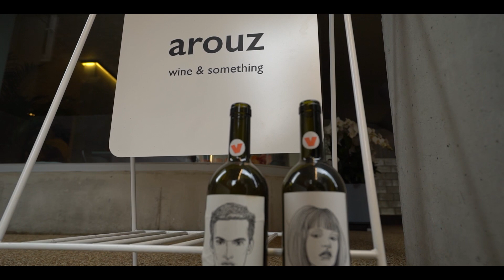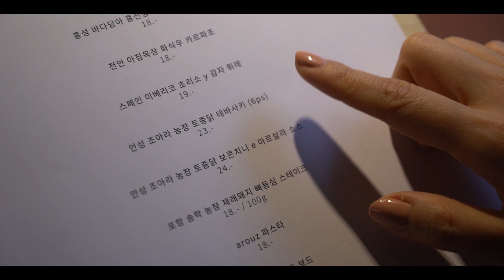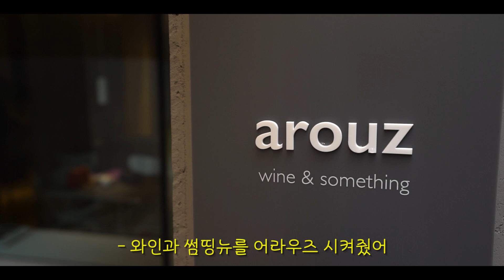인생을 깨닫게하는 홍은동 어라우즈 토종닭구이와 테바사키 [너를 사랑한닭 Ep.4] Taste of Korean Chicken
안녕하세요, 테이스티코리아 안젤라입니다
오늘 제가 찾은 곳은 홍은동에 있는 와인바 & 비스트로 어라우즈입니다

요리하는 작가 장준우 셰프님께서 운영하고 있는 곳으로
홍은동 마을 안에 숨어 있어서 아는 사람만 찾아올 수 있는 숨겨진 보석같은 곳이예요

와인 셀렉션도 좋고, 공간 자체가 마치 프랑스에 있는
작은 카페에 와있는 느낌이어서 소박하면서 편안하답니다

이 곳에서 먹는 토종닭구이와 테바사키 (닭날개구이)는 완전 충격
제가 그동안 먹은 닭고기는 뭐지?라는 생각이 들정도로
이상하게!!! 너무 이상할정도로 맛있고 감동적인 닭고기 요리를 만날 수 있어요 ㅠ_ㅠ

와인 1병은 그냥 술렁술렁 꼴깍꼴깍 넘어가유 후훗

[어라우즈]
서울 서대문구 증가로6길 34-27 1층 어라우즈

본 포스팅은 GSP 종축사업단의 후원을 받아 제작되었으며, 코로나19 방역수칙을 준수하여 촬영을 진행하였습니다.